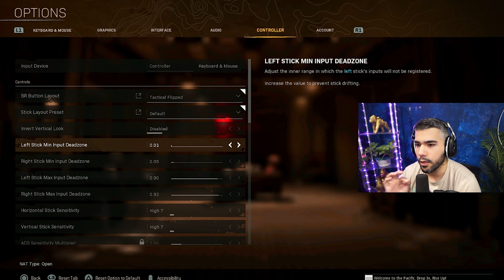BEST SETTINGS for WARZONE AFTER UPDATE!!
Here are the BEST SETTINGS for WARZONE after the recent UPDATE!

ABOUT ME
My Name is Bryan Zhelyazkov also known as Apathy! I am a 2x Call of Duty world champion. I am currently a content creator for the Los Angeles Guerrillas (LAG) after retiring from Professional Call of Duty before the release of Vanguard.